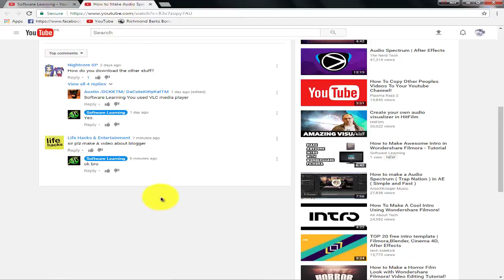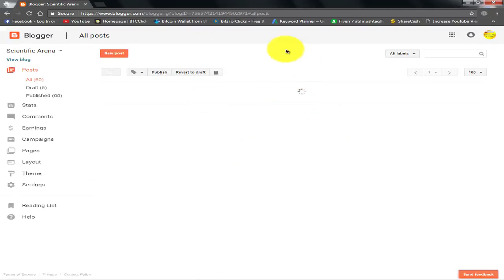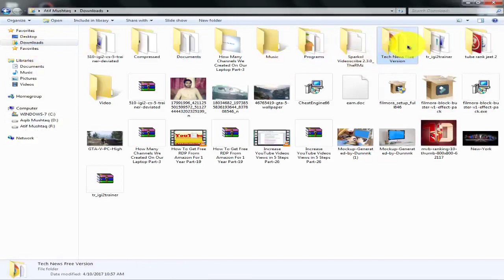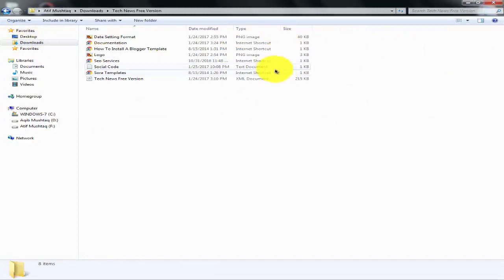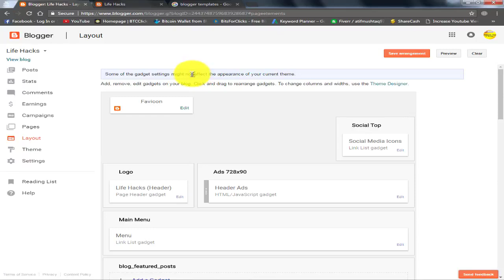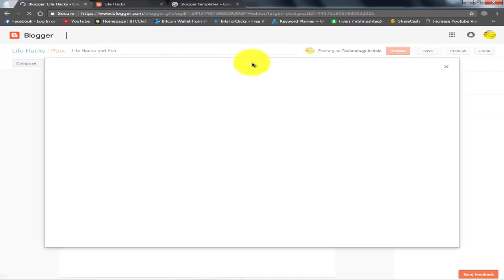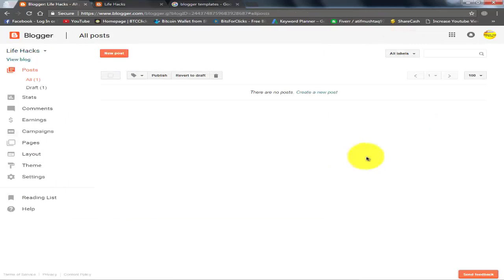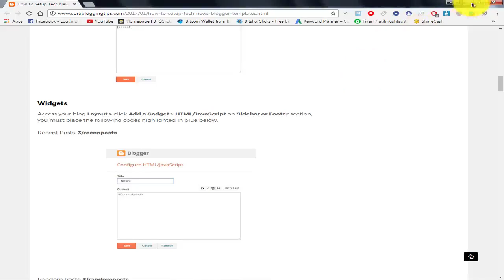How to Make a Blog on Blogger.Com - Complete Tutorial 2017